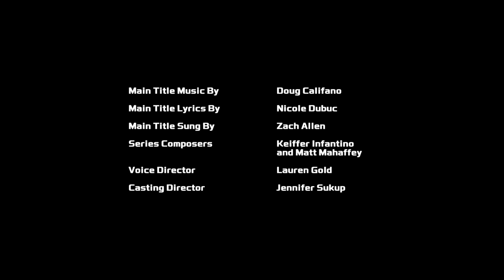Rescue Bots Academy Review - My Favorite Rescue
Today's Transformers: Rescue Bots Academy review features the episode "My Favourite Rescue"... Noo, it's "My FAVORITE Rescue". Gah! It hurts having to spell favourite without the "u"! It just looks wrong! Wasn't this show make in Ireland? Do they not spell it the same way as Canada, and the UK, and the rest of the world other than the US?